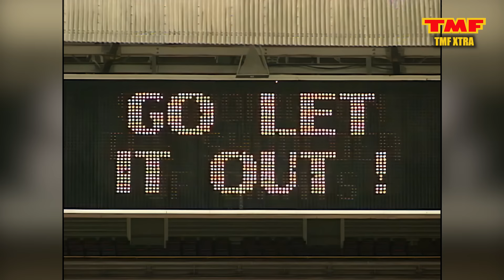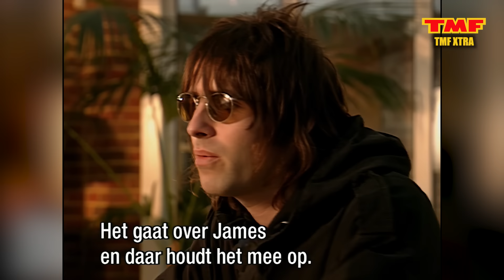Liam Gallagher about the song Little James: 'I Wrote That Song in 3 Minutes' | Interview | TMF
Oasis was an English rock band formed in Manchester in 1991. Originally known as the Rain, the band consisted of Liam Gallagher, Paul Arthurs, Paul McGuigan, and Tony McCarroll. Liam's older brother, Noel Gallagher, later joined as a fifth member, completing the core lineup. Over the years, Oasis experienced several lineup changes, but the Gallagher brothers remained the mainstay of the band.

In 1993, Oasis signed with Creation Records and released their debut album, "Definitely Maybe," in 1994. The album quickly became a massive success and set a record as the fastest-selling debut album in British history at the time. The following year, they released their second album, "(What's the Story) Morning Glory?," which propelled them to international stardom. It spent ten weeks at number one on the UK Albums Chart, became one of the best-selling albums of all time, and solidified Oasis as one of the biggest bands of the 1990s.

Despite their musical success, Oasis frequently made headlines for the turbulent relationship between the Gallagher brothers and their wild lifestyles. In 1996, the band performed two landmark concerts at Knebworth, attracting an audience of 125,000 people each night, marking the largest outdoor concerts in UK history at the time. The band continued to achieve commercial success with the release of their third album, "Be Here Now," in 1997, which became the fastest-selling album in UK chart history.

However, as the years went on, Oasis faced declining popularity. McGuigan and Arthurs left the band in 1999, and Oasis released "Standing on the Shoulder of Giants" in 2000 with new members Gem Archer and Andy Bell. Oasis underwent further lineup changes, with drummer Alan White being replaced by Zak Starkey and later Chris Sharrock as touring members. They released three more studio albums, "Heathen Chemistry" (2002), "Don't Believe the Truth" (2005), and "Dig Out Your Soul" (2008).

The band's existence came to an abrupt end in August 2009 when Noel Gallagher announced his departure from Oasis. Despite their breakup, Oasis left an enduring legacy. As of 2023, they have sold 75 million records worldwide, making them one of the most successful acts in UK chart history. They achieved numerous UK number-one singles and albums, along with platinum albums in the US. Oasis received multiple awards, including Brit Awards, NME Awards, Q Awards, and MTV Europe Music Awards. Their album "(What's the Story) Morning Glory?" was honored as the "Best Album of the Last 30 Years" at the Brit Awards in 2010.

Oasis' music continues to resonate with fans, and their impact on the British rock scene remains significant. They are remembered as one of the defining bands of the Britpop era, characterized by their anthemic sound, memorable melodies, and the distinctive Gallagher brothers' dynamic.

Welcome to the official channel of TMF - The Music Factory.

TMF, The Music Factory and all related titles, logos and characters are registered trademarks of Viacom International Inc.